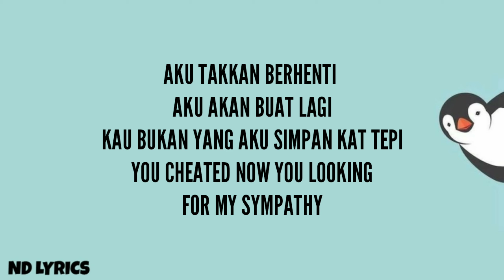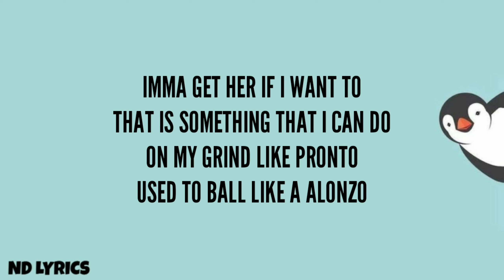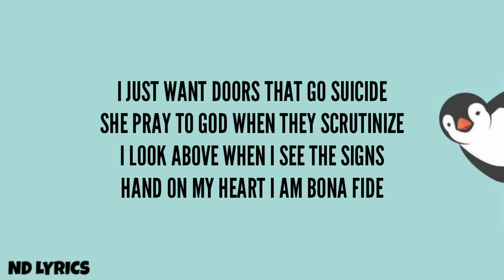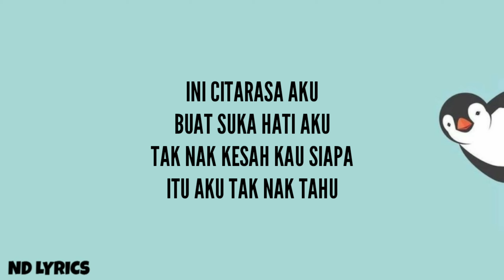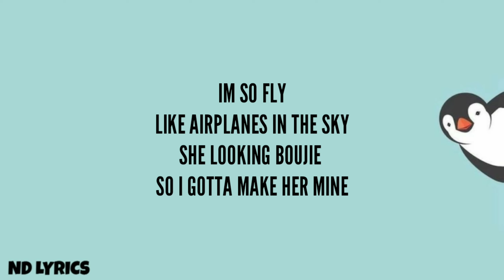♥️IMSO - Lil J,Alan D & Mk (K-Clique) (Lirik) | ND Lyrics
Hi&Assalammualaikum

Terus support saya supaya saya dapat hasilkan lirik lagu video yang menarik.
Komen dibawah untuk lagu lagu yang korang rasa nak saya buat.